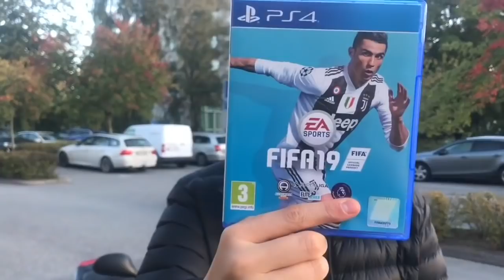FIFA 19 | SVENNE VS SVENNE - OTROLIGA MATCHER!!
Idag var det dags för min första fifa 19 video här på kanalen! Kommentera gärna förslag på videos vi kan hitta på här på fifa! Karriärläge kommer inom kort som vi kör med AIK 🖤💛 Gilla även videon om ni gillade den och vill se mer av detta 👍🏽

Sociala medier:

Musical.ly: ?
Om mig:

- Jag är 16 år gammal (02:a).